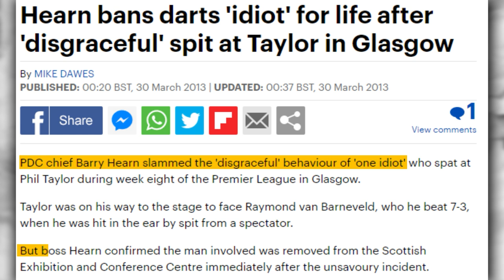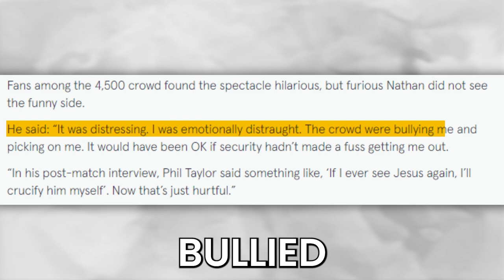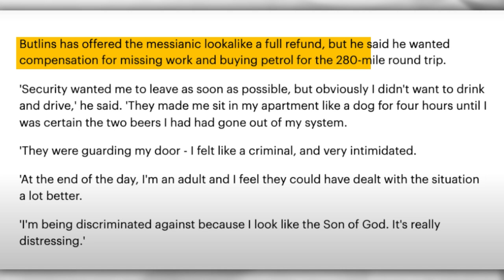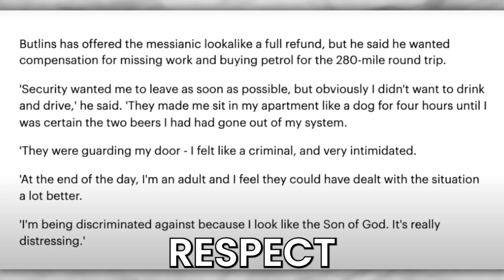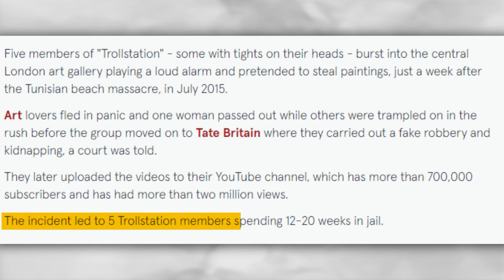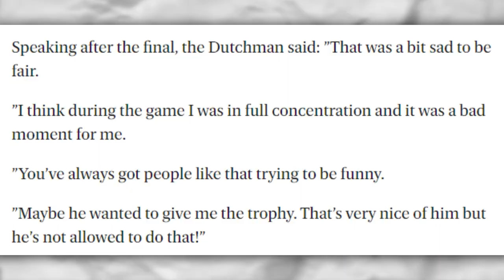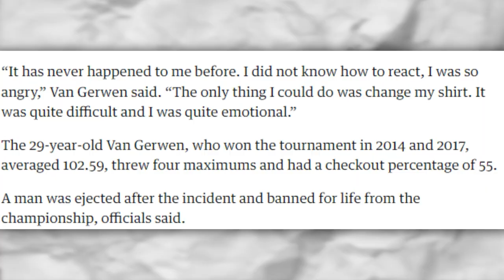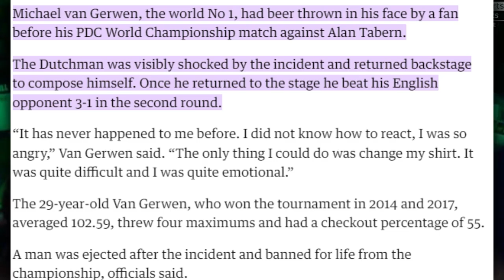Darts Players Attacked By Fans During PDC Matches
In this video, we are going to talk about Darts Players Who Have Been Attacked By Fans During PDC Matches. Although the stage is well secured, crazed fans always come through and try to manipulate the matches with bad intentions. Even when darts players make their walk to the stage, dangerous moments sometimes happen. Today, we take you through these incredibly bizarre moments.